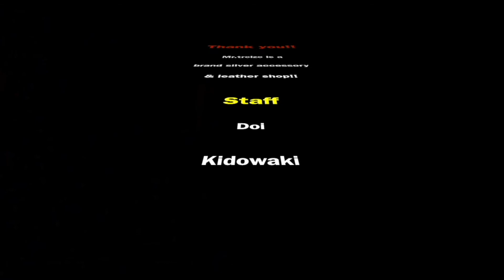【PRAY FOR LYLY ERLANDSON】老若男女におすすめ!洗練された直線的クロスがちょうど良い大きさのペンダント!プレゼントにもどうぞ！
名古屋大須に実店舗を構えるミスタートレイズ

【LINE】@kqq6952j